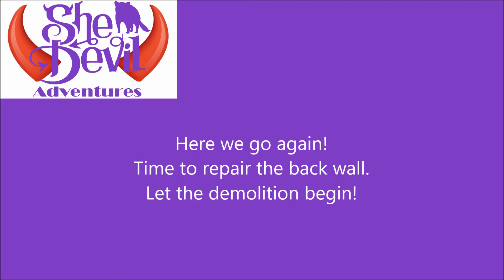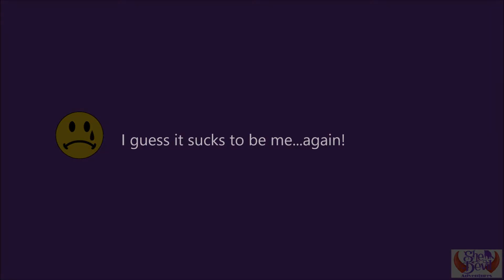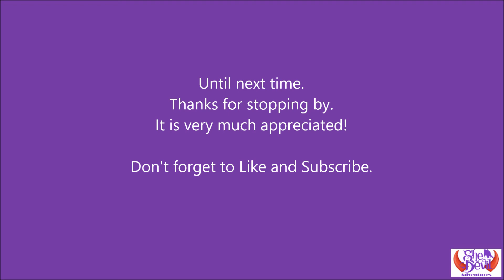1987 Sunline T1550 Back Wall Repair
Rear wall water damage repair. Demolition started.